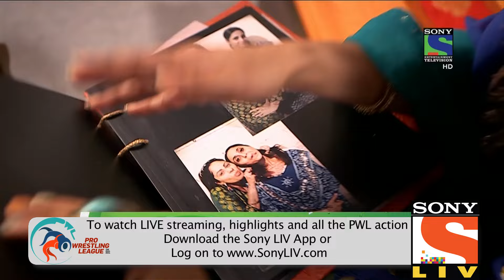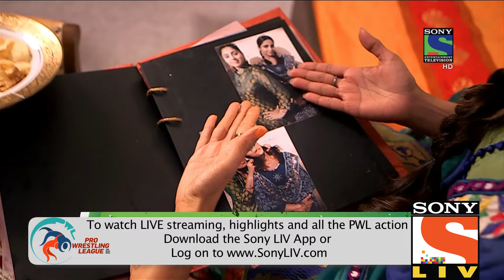Parvarish - Season 2 - परवरिश - Episode 16 - 14th December, 2015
Riya’s party turned out to be a gathering in which boys are also present. Jassi got scared and now asks Riya return back home, but in this commotion Riya gets a call from Simran after which she gets scared. What did Simran say to her? Is Simran aware of Riya’s party scheme?